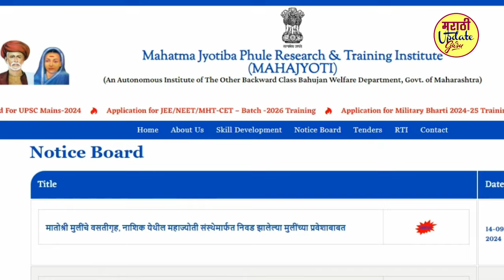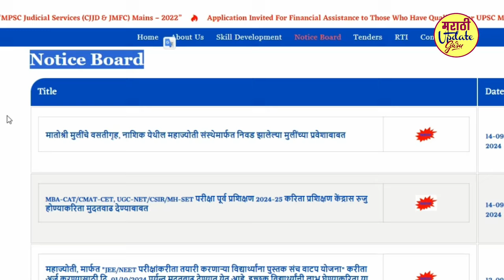महाज्योती मोफत मेरीट लिस्ट माहिती | mahajyoti free tablet yojana merit list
mahajyoti tab administrator password | mahajyoti tab sim activation | mahajyoti tab kab milega | mahajyoti tab unboxing | mahajyoti tab form kaise bhare | mahajyoti tab list | mahajyoti tab 2024 | mahajyoti tab new update 2023 | mahajyoti tab ka sim kaise chalu kare

नवीन अर्ज नोंदणी कशी करायची माहिती विडिओ साठी पुढील लिंकवर क्लीक करा